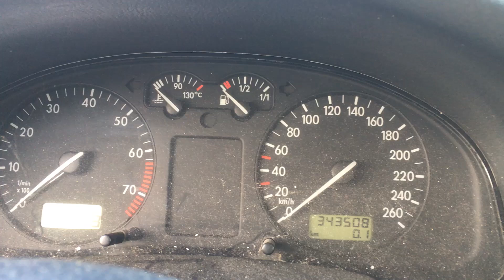S 6198 ДВС (Двигатель) VW Passat B5 1.8i ADR